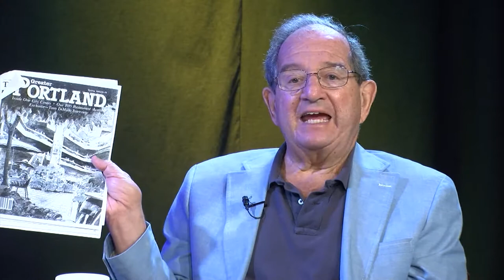Pachios On The News - Steve DiMillo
In this edition of Pachios On The News, Harold interviews Steve DiMillo, Manager of the restaurant DiMillo's on the Water. They discuss the hospitality industry in Maine, the difficulty recruiting staff, and "foody" Portland.